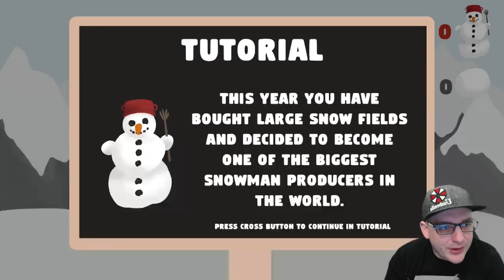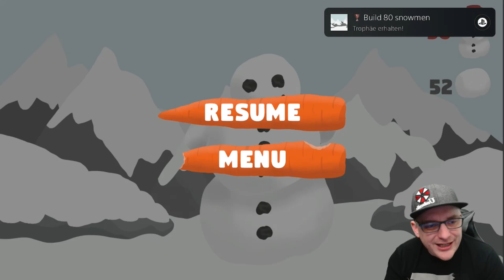THE SNOWMAN STORY PS4/PS5 | Super Leichte Platin in 3 Minuten 🏆 | Trophäen & Achievement Guide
Servus Leute,
hier wieder mal ne schnelle und einfache Platin für alle Trophy Hunter 😁

Plattform: PS4/PS5
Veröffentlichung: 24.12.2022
Herausgeber: Webnetic s. r. o.
Preis: 1,49€